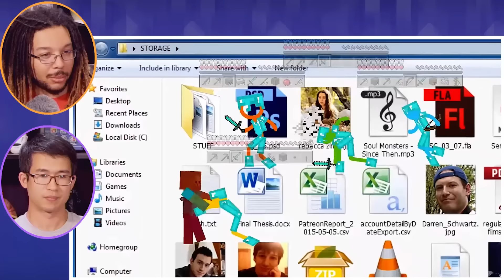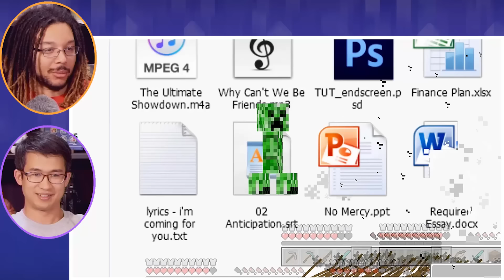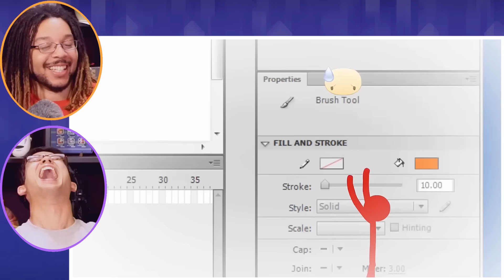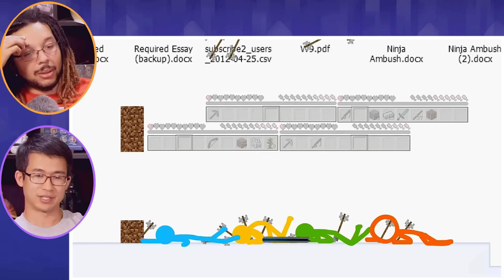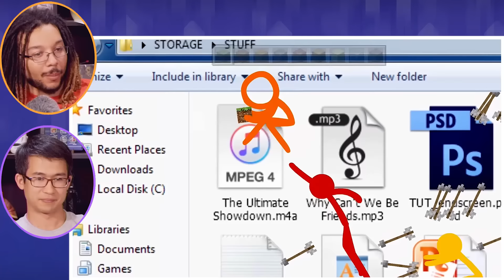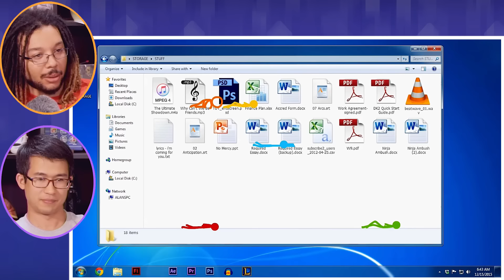Animation vs Minecraft | AvG Reacts!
Animators vs Games reacts to Alan Becker's most popular Minecraft animation video. Stick figures find a Minecraft cube. Basically, Alan reacts to DJ reacting to seeing the video for the first time. Reaction inception!

Next video is Animation vs Minecraft Shorts 1&2 | AvG Reacts!